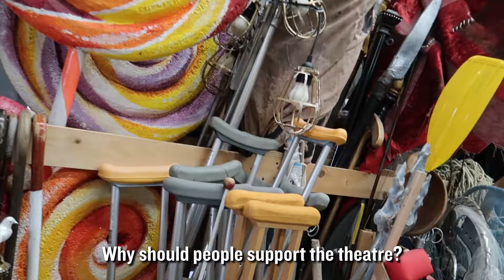Robyn and Michael feature - 2022 Matching Campaign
Meet Robyn Volk, 2nd Props and Michael Gall, Head of Props, the dynamic duo who source, create, and make all the props you see on our stages. When you donate to the Arts Club, not only are you supporting our productions, but you’re also supporting artists like Michael and Robyn who work tirelessly behind the scenes to create beauty on stage for the community to enjoy. Donate today and it will make an impact both on stage and off!

All gifts will be matched dollar-for-dollar up to $50,000 until July 31 thanks to the generous support of Shawn Williamson, Wanda Costuros & Doug Whitehead.